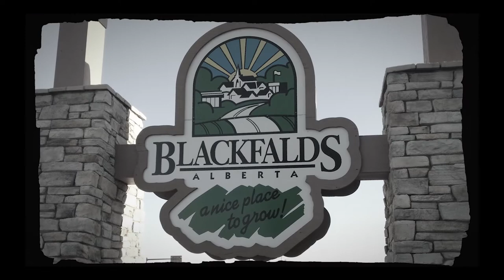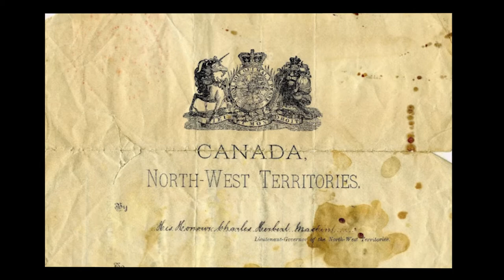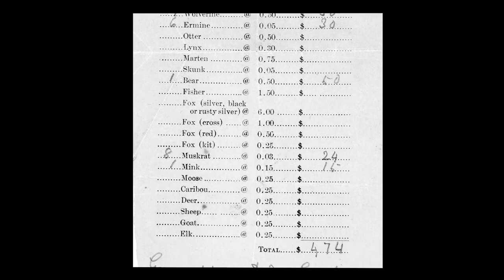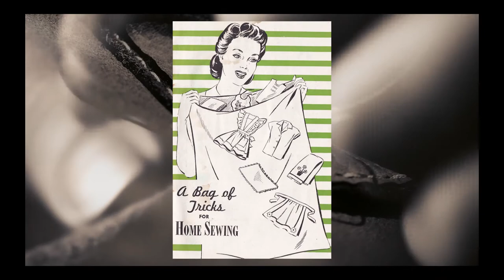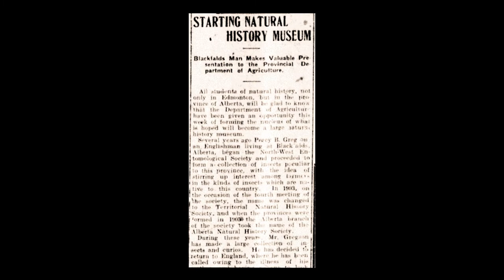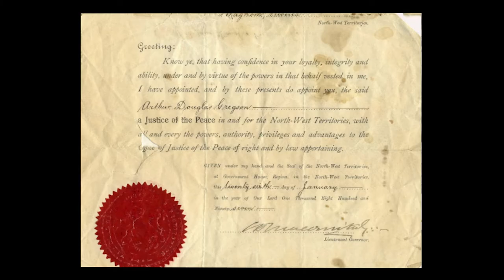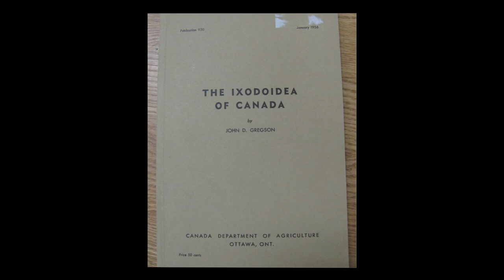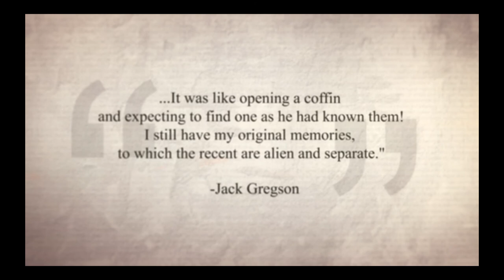The Story of Arthur Gregson: A Pioneer in Blackfalds, Alberta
The exciting story of Arthur Gregson, the first European pioneer to settle in the area that would become Blackfalds, Alberta. This documentary was developed by the Blackfalds & District Historical Society.